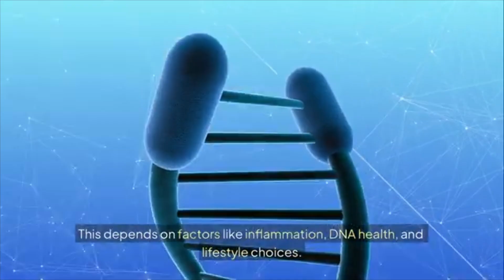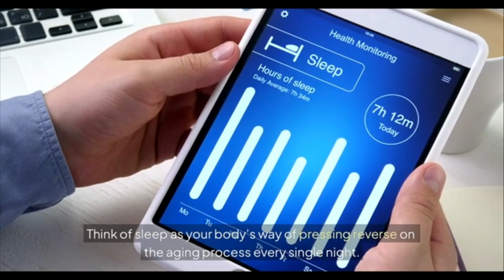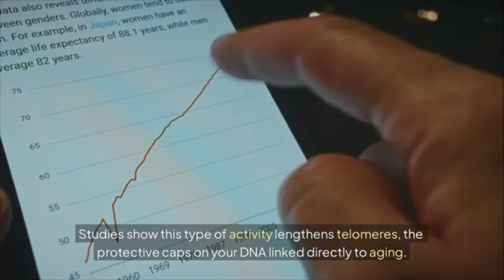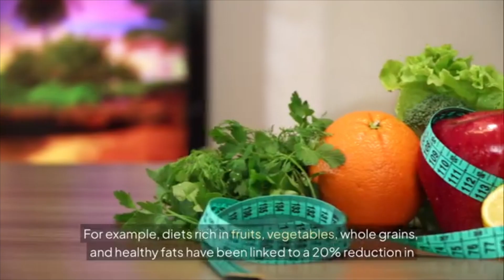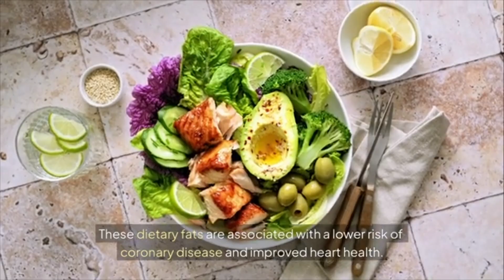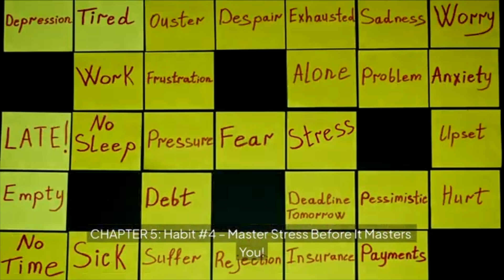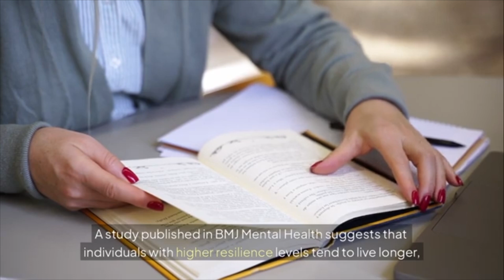🍱Reverse Your Biological Clock for Longevity👩‍🔬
Can you really reverse your age? Discover how science-backed, doctor-approved daily habits can revolutionize your health and give you a younger, stronger, and more vibrant life! This game-changing guide breaks down the five pioneering habits that can literally roll back your biological clock. From mastering the power of quality sleep and embracing short bursts of movement to fueling your cells with the right foods, managing stress, and building strong social connections, these habits are the ultimate medical marvels that improve longevity and vitality.

Learn how to spot critical warning signs of aging and explore the groundbreaking benefits of lifestyle changes supported by the latest research. Whether it’s extending your lifespan, enhancing mental clarity, or boosting your physical strength, this in-depth guide is your key to a healthier, happier you.

Start reversing your age today—one habit at a time! Which habit will you try first? Together, we’re pioneering the way to a better, longer life.

CHAPTERS:
00:00 - Introduction
00:30 - Biological Age Explained
00:59 - Habit 1: Importance of Sleep
02:23 - Habit 2: Short Bursts of Exercise
03:31 - Habit 3: Nutritional Fueling
04:56 - Habit 4: Stress Management Techniques
06:24 - Habit 5: Social Connections Benefits
07:51 - Recap and Final Thoughts